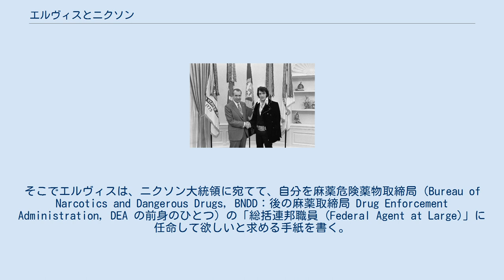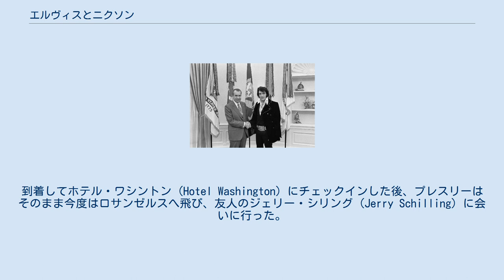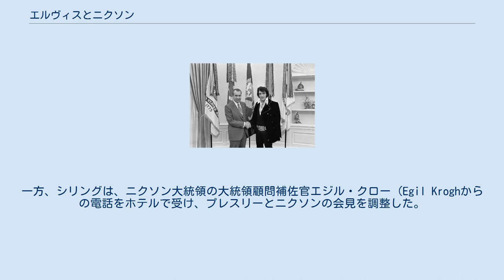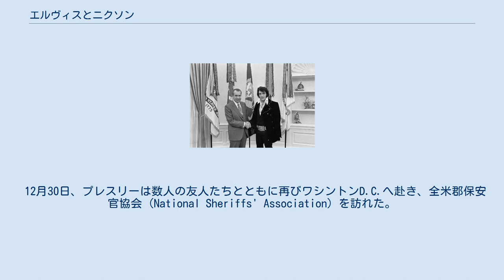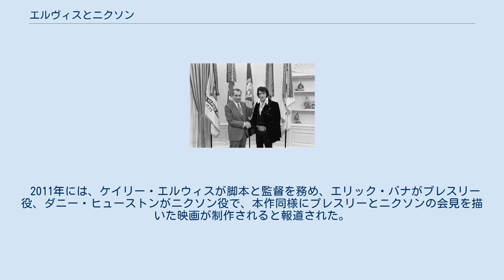エルヴィスとニクソン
エルヴィス・プレスリー
リチャード・ニクソンを題材とした映画作品
『エルヴィスとニクソン』（Elvis Meets Nixon）は、エルヴィス・プレスリーと当時アメリカ合衆国大統領だったリチャード・ニクソンが1970年1月27日に密かに会見していたという実話を潤色した、1997年のアメリカ合衆国のテレビ映画。
 グレイスランドに閉じ込められたような生活を送っていたプレスリーは、21歳のとき以来初めて、ひとりで家を出た。
彼はカリフォルニア州へ向かい、反戦運動の活動家に説得されて、ビートルズに影響を与えた自分にはカウンターカルチャーを引き起こした責任があると考えるようになる。
そこでエルヴィスは、ニクソン大統領に宛てて、自分を麻薬危険薬物取締局（Bureau of Narcotics and Dangerous Drugs, BNDD：後の麻薬取締局 Drug Enforcement Administration, DEA の前身のひとつ）の「総括連邦職員 (Federal Agent at Large)」に任命して欲しいと求める手紙を書く。
実際にはそのような職位は存在していないのだが、ニクソンは、自分のことを嫌っていると思われたアメリカの若者たちの支持を何とか取り付けようと、エルヴィスに会うことを決断し、「こどもたち (kids)」の間の自分のイメージを改善しようとした。
 ニクソンとプレスリーは、この写真などにあるように、1970年1月27日に実際に会見していた。
しかし、この事実は1972年1月27日に『ワシントン・ポスト』紙に暴露されるまで、秘密にされていた この写真は、アメリカ国立公文書記録管理局の資料の中でも最も複写依頼の多い画像資料である。
 この映画作品の筋書きは、随所で喜劇的効果を狙って誇張はされているが、実際に起こった出来事に基づいており、起こった事の紹介としては正確である。
 1970年12月19日、プレスリーは、当時妻だったプリシラと父ヴァーノンから、浪費癖について問い詰められた。
これに腹を立てたプレスリーは、グレイスランドを離れて空港へ向かい、ワシントンD.C.行きの飛行機に乗り込んだ。
到着してホテル・ワシントン (Hotel Washington) にチェックインした後、プレスリーはそのまま今度はロサンゼルスへ飛び、友人のジェリー・シリング (Jerry Schilling) に会いに行った。
 このときプレスリーは、目の感染症の処方された薬の影響を、機内で食べたチョコレートが悪化させたために、顔や首に発疹を起こしていた。
医者に診てもらい、少し眠った後で、プレスリーはシリングに、ワシントンD.C.に戻りたいといい、もうひとりの友人デル・ソニー・ウェストにも一緒に会えるよう手配をした。
移動の機中で、プレスリーはカリフォルニア州選出の連邦上院議員ジョージ・マーフィー (George Murphy) と会った。
このときプレスリーは、麻薬取締局のバッヂを手に入れたいという話をし、マーフィーは不正な薬物使用との闘いに役立つことをしたいと申し出る手紙をニクソン大統領に送ってみてはどうかと提案した。
プレスリーは機中で手紙を書き、12月21日午前6時30分に、自らこれを持参してホワイトハウスへ届けた。
 数時間後、プレスリーは麻薬取締局本部を訪れ、副長官のジョン・フィンレイター (John Finlator) に面会した。
プレスリーはフィンレイターに何とかBNDDバッヂをもらえないかと説得を試みたが、これは失敗に終わった。
一方、シリングは、ニクソン大統領の大統領顧問補佐官エジル・クロー (Egil Kroghからの電話をホテルで受け、プレスリーとニクソンの会見を調整した。
プレスリーは、ホテルでシリングとウェストに合流し、ホワイトハウスへ向かった。
3人は全員がニクソンと会見し、贈り物を受け取った。
このときプレスリーは、ニクソンにBNDDバッヂがほしいとねだったが、公式写真の撮影の後、3人はホワイトハウスを後にし、プレスリーは翌日にグレイスランドへ帰宅した。
 12月30日、プレスリーは数人の友人たちとともに再びワシントンD.C.へ赴き、全米郡保安官協会 (National Sheriffs' Association) を訪れた。
翌日には、連邦捜査局 (FBI) 本部内を案内される機会を与えら...